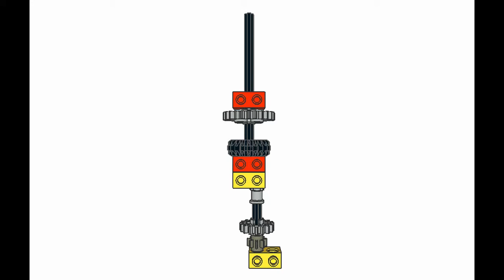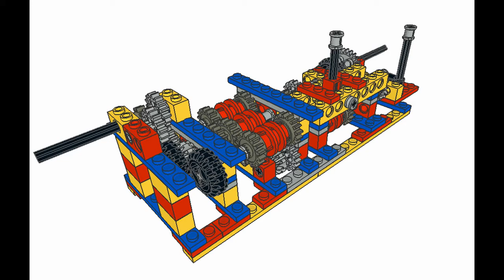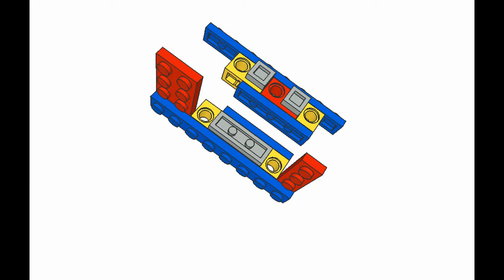Lego 14-speed truck transmission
How to build 14-speed truck transmission. 3-speed main gearbox with crawler gear, splitter unit and range-change unit. Idea taken from Scania and Volvo trucks. Check also